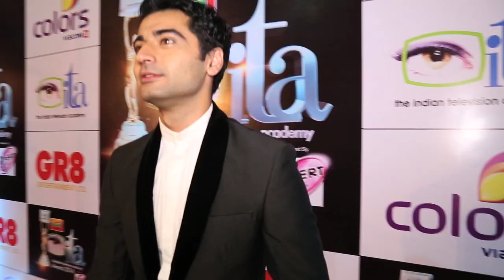Harshad Talks About His Double Role In Beintaha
Harshad Arora talks about his double role in beintaha.